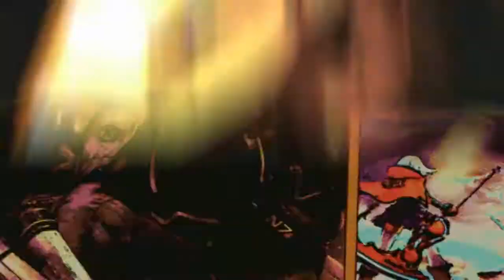Let's Play Persona 5 - Part 21 - Batting Cage / Kamoshida treasure room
~ Welcome to my Let's Play Walkthrough of Persona 5 on PS4

~ Plot - A vigilante group called the Phantom Thieves of Hearts, led by the protagonist, is cornered inside a casino by police during a heist. The protagonist attempts to escape, but he is captured, arrested, and taken to an interrogation room. There, public prosecutor Sae Nijima confronts him and demands an account of the events that led up to that point. The protagonist begins to tell his story...

~ Developer: Atlus
~ Publishers: JP: Atlus, NA: Atlus USA, PAL: Deep Silver
~ Director: Katsura Hashino
~ Producer: Katsura Hashino
~ Designer: Naoya Maeda
~ Programmer: Yujiro Kosaka
~ Artists: Masayoshi Suto, Shigenori Soejima
~ Writer: Katsura Hashino
~ Composer: Shoji Meguro
~ Series: Megami Tensei, Persona
~ Platform:
PlayStation 3
PlayStation 4
~ Releases
JP: September 15, 2016
WW: April 4, 2017
~ Genres: Role-playing, social simulation
~ Mode: Single-player